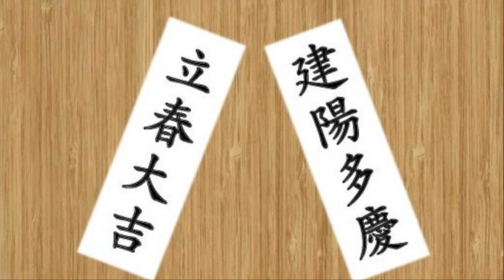입춘대길 건양다경 (立春大吉 建陽多慶)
연주곡 - 봄이 오는 길
경기 광주 화담숲 겨울, 봄풍경

2021년 신축년 (辛丑年) 2월 3일.
절기상으로 봄이 되는 입춘날입니다.
입춘시는 저녁 18시 02분 (입춘 당일에 시(時)를 맞추어 붙여야 효험이 있다고 함)

입춘문(立春文)으로 사용하는 문구중에서 대표적인 것이 ‘입춘대길(立春大吉) 건양다경(建陽多慶)’ 인데요.
뜻은 ‘봄이 시작되니 크게 길하고, 경사스러운 일이 많이 생기기를 기원한다’는 의미입니다.

입춘첩 문구

봄이 시작되니 크게 길하고 경사스러운 일이 많이 생기기를 기원합니다.

부모천년수 자손만대영 (父母千年壽 子孫萬代榮)
부모는 천년을 장수하시고 자식은 만대까지 번영하라.

수여산 부여해 (壽如山 富如海)
산처럼 오래살고 바다처럼 재물이 쌓여라.

소지황금출 개문백복래 (掃地黃金出 開門百福來)
땅을 쓸면 황금이 생기고 문을 열면 만복이 온다.

거천재 래백복 (去千災 來百福)
온갖 재앙은 가고 모든 복은 오라.

재종춘설소 복축하운흥 (災從春雪消 福逐夏雲興)
재난은 봄눈처럼 사라지고 행복은 여름 구름처럼 일어나라.